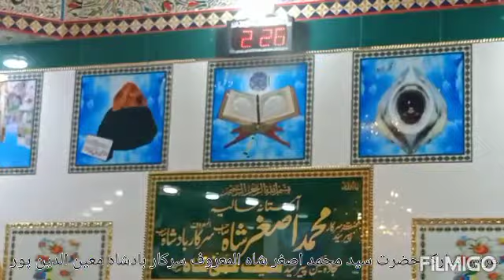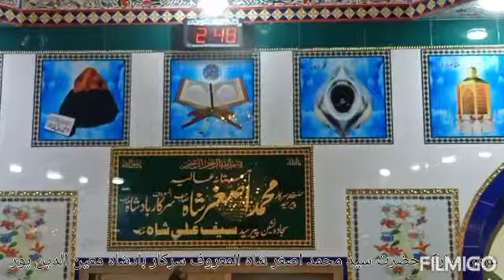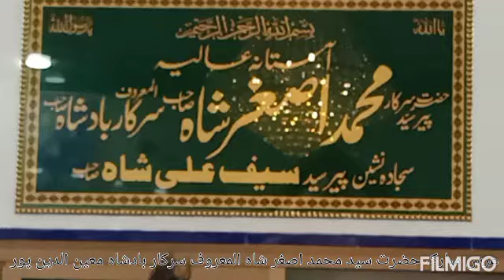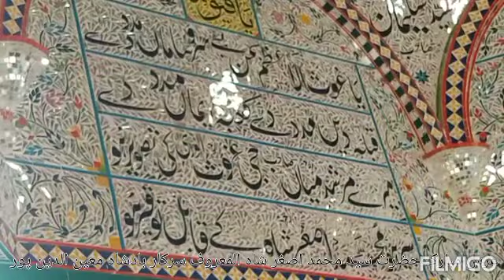غُسل پاک دربار سیّد محمد اصغر شاہ المعروف سرکار بادشاہ معین الدین پور سیداں گجرات 2022